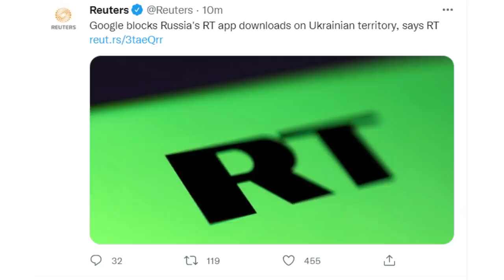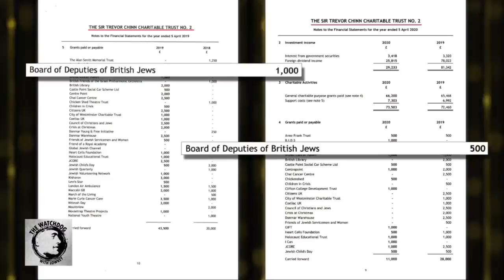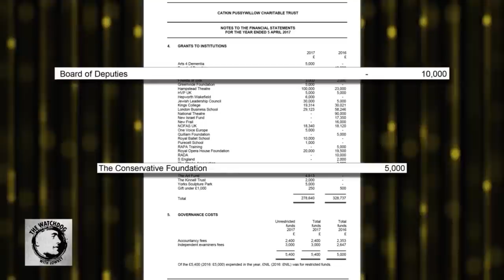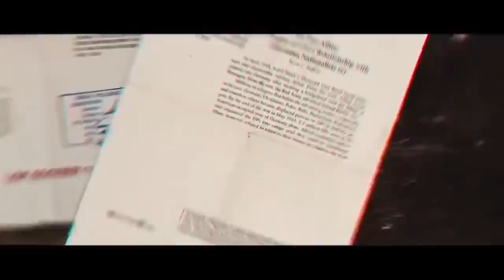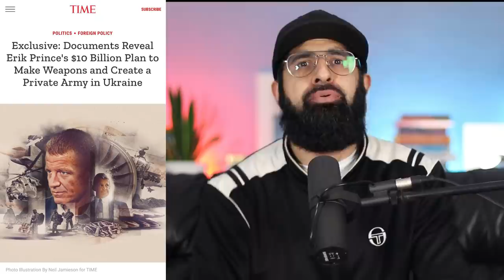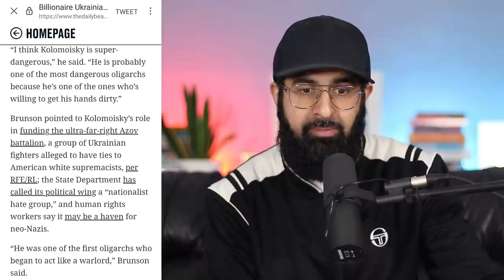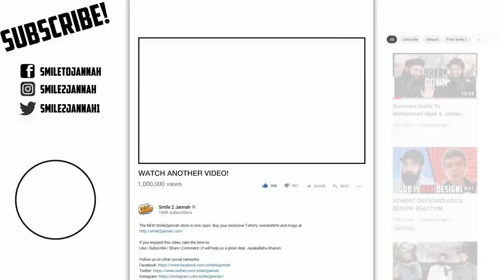THEY'RE LYING TO US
Social media on NATO payroll. Weapons dealers with power over policy. NATO obsession with Ukraine since 1946 and more.

At 4:17 it goes mute, here's what I said: "Raytheon is a US weapons company which affects US policy in many spheres like..." Also at 6:54 I meant to say NATO weapons.

0:00 "Freedom of speech"
1:30 Government & social media links
4:51 US obsession with Ukraine
6:36 NATO and Israeli interference